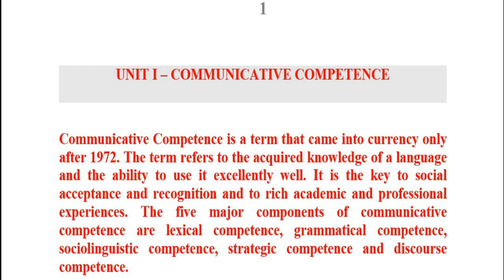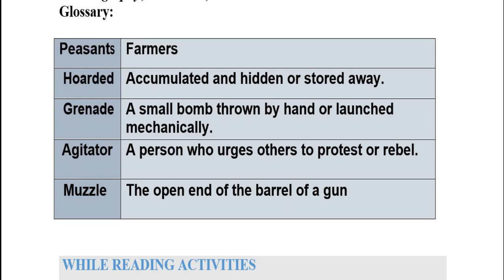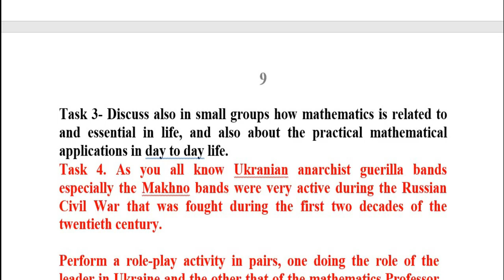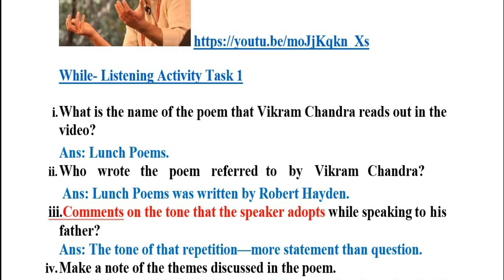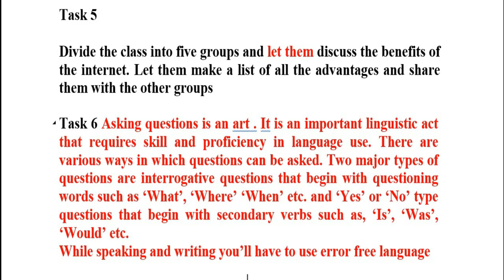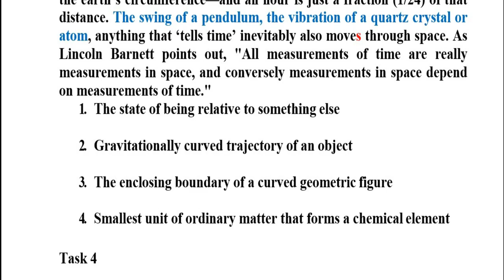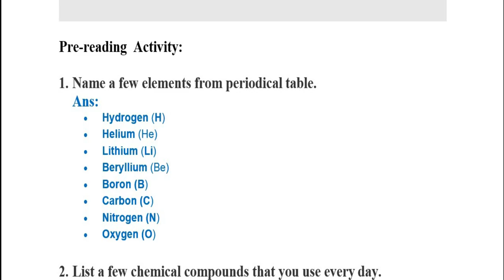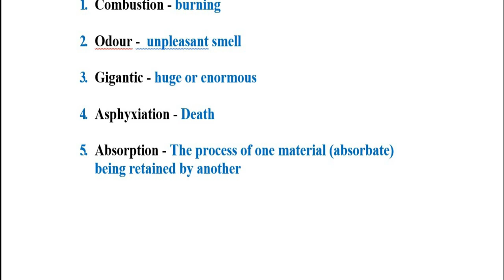Professional English for Physical Science, Unit 1 Task Answers| Softskills Paper| UG 1st Yr 2nd Sem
This video covers the Task Answers for Unit 1 Professional English for Physical Science, Professional English Softskills Paper, UG Degree| 1st Year 2nd Semester.

This is for all UG SCIENCE Degree 1st Year, 2nd Semester SoftSkills Paper English for Physical Science Syllabus for students admitted 2020 onwards.
✔️Kindly watch the video till the end.
✔️Here the Playlist for all 1st Year, 2nd Semester Professional English for Physical Science Lesson Topics explanation and Task Answers: